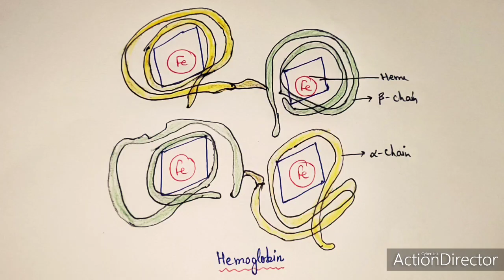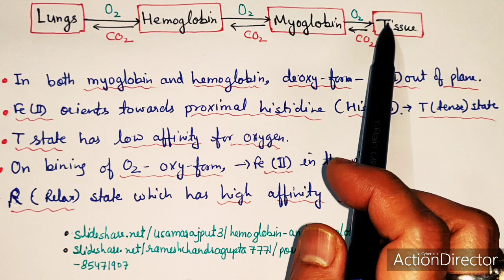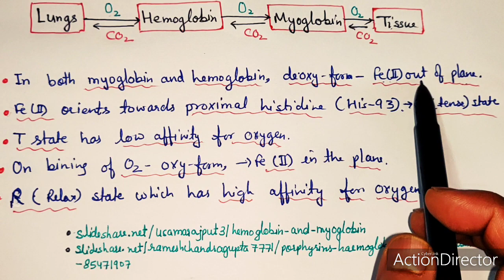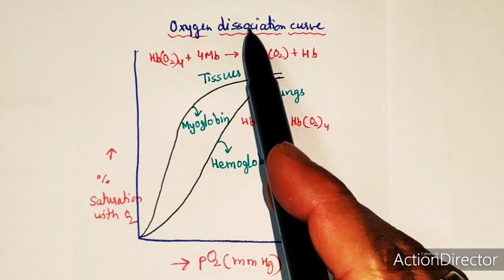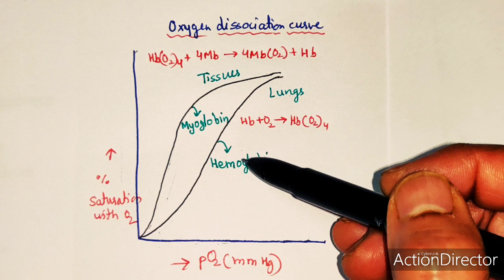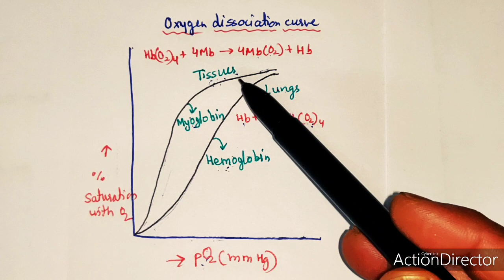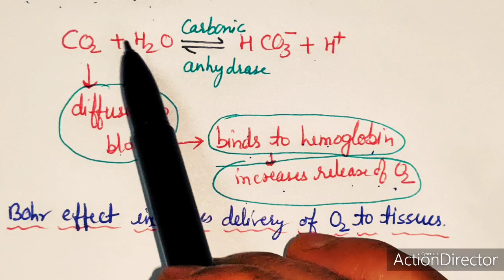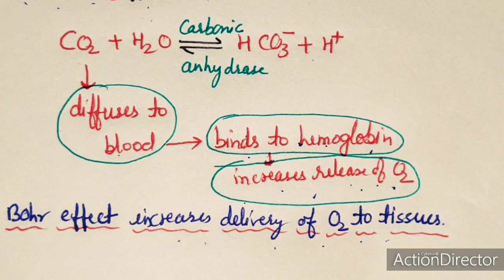Bioiorganic Chemistry, Part 4, Iron Porphyrins, Metalloporphyrins, Myoglobin , Hemoglobin, Dr Geeta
Transport if oxygen and carbon di oxide, Bohr effect